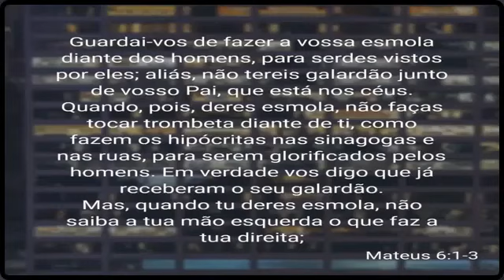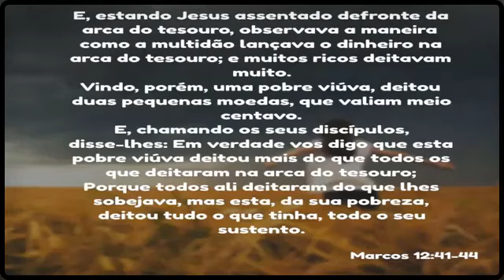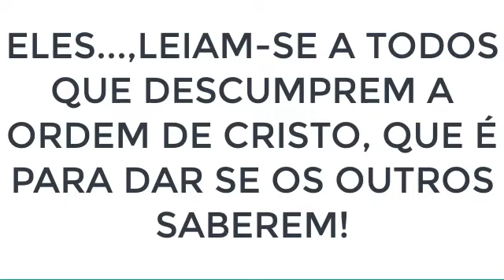A Oferta Do Pastor | Examinai